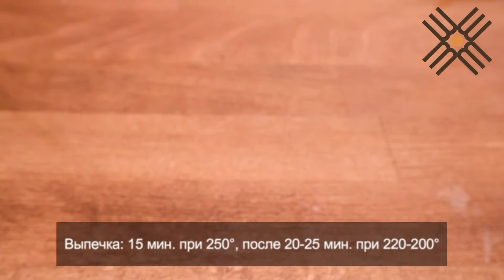Пышная картофельная фокачча на закваске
Кратко:
✅Для теста:
🔸200 гр. закваски влажностью 100% (100 воды, 100 муки, 15-20 стартера) или 150 гр. зрелой левито мадре.
🔸100 гр. картофельного пюре;
🔸100 гр. пш. цз. муки;
🔸200 гр. пш. в/с ;
🔸140гр. воды или картофельного отвара (если работаете с левито мадре, то 190 гр. воды).
🔸20 гр. олив. масла.
✅Для начинки:
🔸Оливковое масло, разные оливки, красный лук, чили, чеснок, томаты-черри, сыр кубиками и др.

➡️Закваску поставьте с вечера или утром, смотря когда планируете замес и брожение. Если утром, то можно взять больше стартера, например, 40 гр. и по 80 гр. муки и воды, чтоб вечером вы могли замесить тесто и оставить его бродить в холодильнике.

➡️Картошку очистите, отварите без кожуры, слейте отвар в чашку, сделайте пюре. Отвар потом можно использовать вместо воды для замеса.

➡️Смешайте все, кроем соли, оставьте на полчаса под пленкой и начните замес, добавив соль.

➡️Месите, пока тесто не станет гладким. Если оно покажется густым, что вполне возможно, добавьте немного воды, оно должно быть мягко-вязким.

➡️В конце добавьте масло и вымесите до гладкости (но сначала тесто будет липким, это нормально).
Я замешивала в тестомесе Ankarsrum на 2 скорости около 30-35 мин.

➡️Брожение 2-2,5 часа при 25°., сложите тесто через 40 мин.

➡️Застелите форму или противень пергаментом, сверху налейте немного масла.
Подошедшее тесто достаньте из миски, растяните уложите в форму и равномерно распределите, полейте маслом.

➡️Расстойка час-полтора при 25°. Разогрейте духовку с камнем, если планируете выпекать на камне. Если будете печь без камня, начните греть духовку минут за 30 до выпечки, температура 250°.

➡️Когда тесто в форме станет пышным, щедро полейте маслом, продавите его пальцами, погрузите в тесто начинку, присыпьте солью.
Выпекайте 15 мин. при 250°, снизьте до 220° и пеките еще минут 15-25.